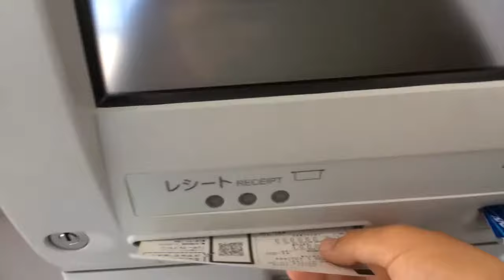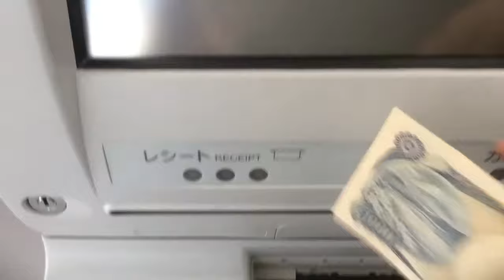【ATMシリーズ】謎のATM タウンネットワークサービスATMにてお引出し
今度はお引き出しです。

STARプログラムのランク確認と、手数料、現在残高が引き出し前に自動で表示されるのはつかいやすいですね。そしてこのあたりは完全にスルガの本支店と同様の挙動です（笑）